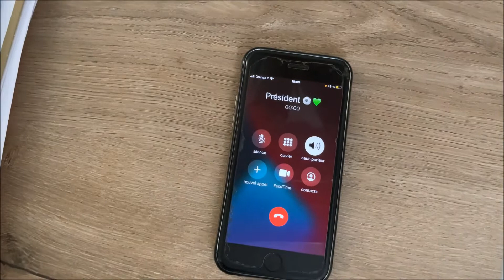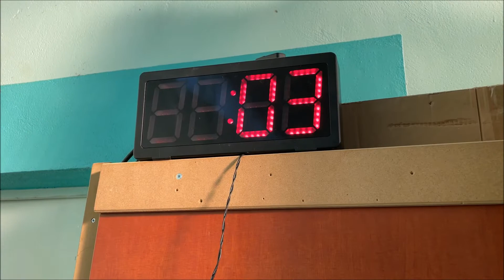Recrutement Jordan Pointurier